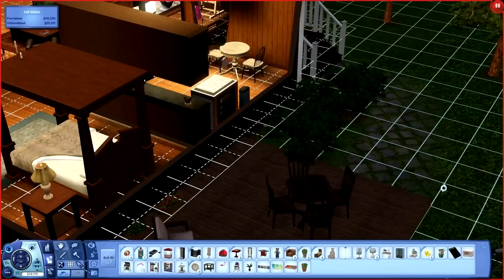Let's Play The Sims 3 - Aurora Skies - Episode 15 - And Then Came Baby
Roxie takes advantage of maternity leave and works on bringing out her creative side with some new paintings.  Adam puts more effort into his team relationships and reaps the rewards that follow.  Austin begs for attention and finally gets to learn a brand new trick.  Later, Roxie and Adam welcome their first-born child into the home.